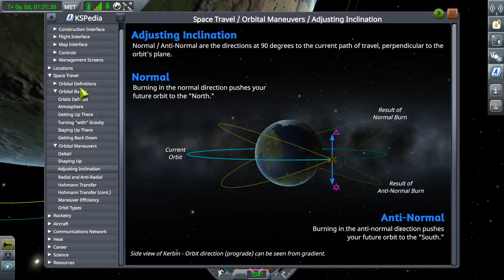Kerbal Space Program, episode 29: askew